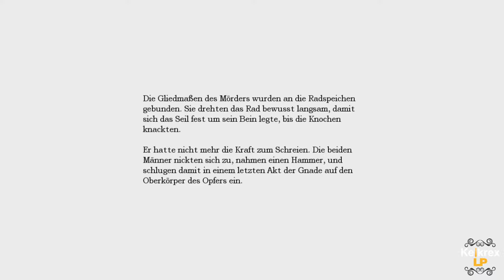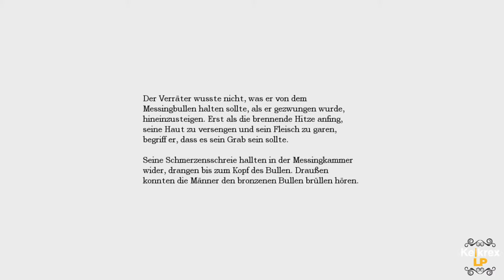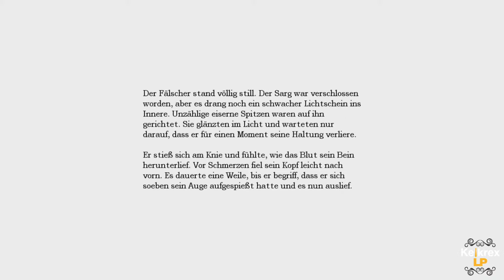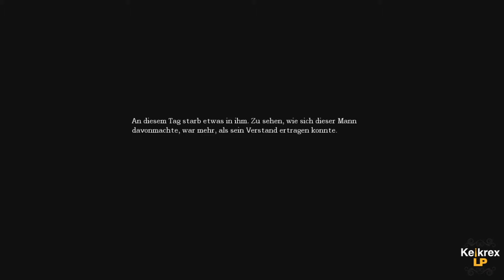Let's Play Amnesia - The Dark Descent #17 [Gameplay/German/HD] Der schreiende Bulle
Der Protagonist Daniel wacht in einer dunklen, scheinbar unbewohnten Burg auf, ohne sich erinnern zu können, wie er dorthin gelangt war und wer er eigentlich ist. Er weiß nur, dass er Daniel heißt und vor etwas auf der Flucht ist, das ihn jagt.